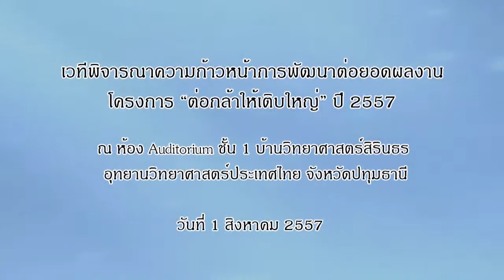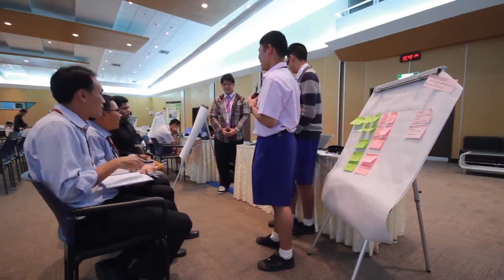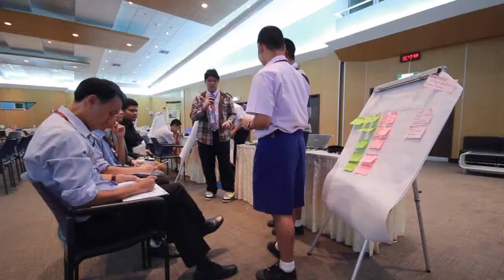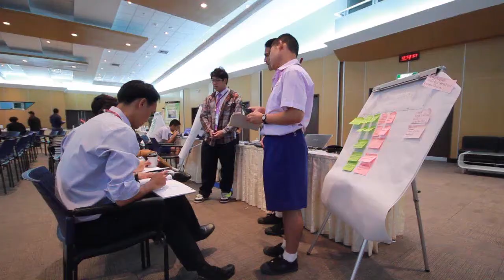มูลนิธิสยามกัมมาจล : โครงการ Monmon Dash นำเสนอความก้าวหน้าและรับฟังคำแนะนำจากผู้เชี่ยวชาญ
หัวเรื่อง : โครงการ Monmon Dash นำเสนอความก้าวหน้าและรับฟังคำแนะนำจากผู้เชี่ยวชาญ
ผู้พัฒนาผลงาน   1. นายภูวเดช  สันธนาภิรมย์
2. นายธราธร  หลวงอินตา
3.  นายศรัณย์ภัทร  ฝั้นแก้ว
โรงเรียนปรินส์รอยแยลส์วิทยาลัย  จ.เชียงใหม่

โครงการต่อกล้าให้เติบใหญ่ ปีที่ 2
โดย ศูนย์เทคโนโลยีอิเล็กทรอนิกส์และคอมพิวเตอร์แห่งชาติ (เนคเทค)  และมูลนิธิสยามกัมมาจล

เวทีพิจารณาและนำเสนอความก้าวหน้าการพัฒนาต่อยอดผลงานต่อกล้าให้เติบใหญ่  ครั้งที่ 1
ณ  ห้องประชุม Auditorium  บ้านวิทยาศาสตร์สิรินธร  อุทยานวิทยาศาสต์ประเทศไทย  จ.ปทุมธานี

ชมวีดีโอทั้งหมดของงานได้ที่

ชมข้อมูลกิจกรรมทั้งหมดได้ที่